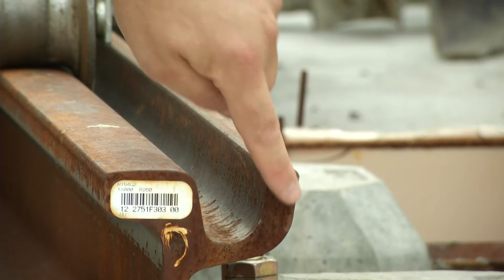Ça se tram' chez vous ! - Épisode 33 - SMTC Grenoble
Eric nous présente cette semaine les différents types de rails de la ligne E : le rail en croix, le rail à gorge de type Broca et le plus courant, le rail Vignole du nom de l'ingénieur anglais qui l'a introduit en Europe.